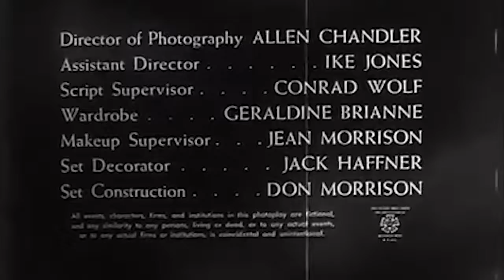My First Movie Trailer "Teenage Zombies"